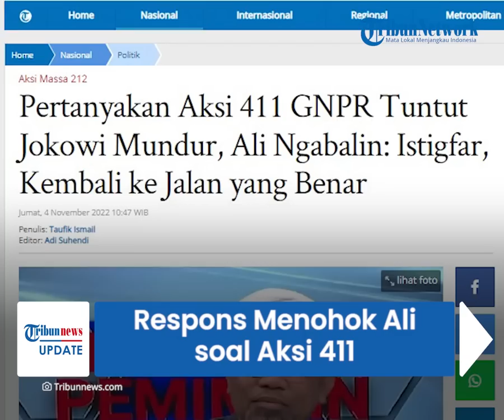Respons Ali Ngabalin soal Aksi 411 yang Tuntut Jokowi Mundur: Istigfar, Umat Tak Bisa Diprovokasi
TRIBUN-VIDEO.COM - Tenaga Ahli Utama Kedeputian Kantor Staf Presiden, Ali Mochtar Ngabalin buka suara terkait aksi unjuk rasa yang menuntut Presiden Joko Widodo mundur.

Ali menyebut, hati para pengunjuk rasa penuh dengan kebencian dan prasangka buruk terhadap pemerintah.

Oleh karena itu, ia meminta agar para peserta demo segera kembali ke jalan yang benar.